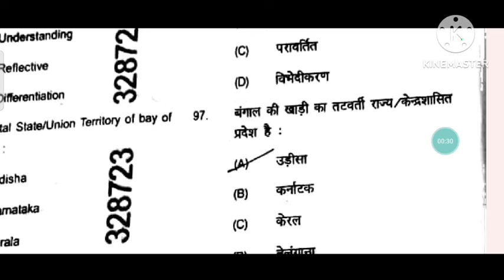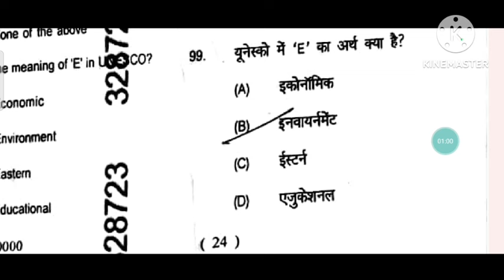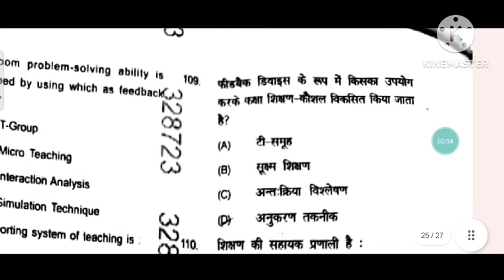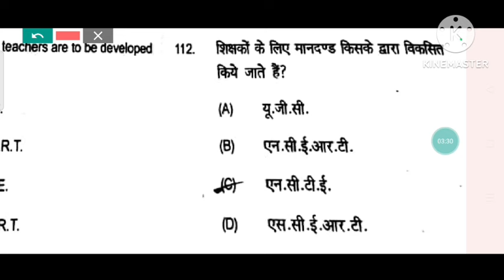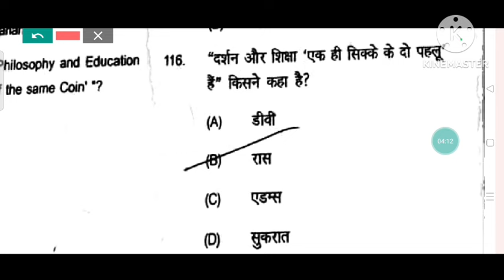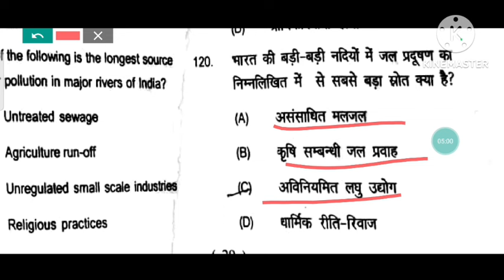Bihar Bed Entrance 2024 teaching aptitude solution